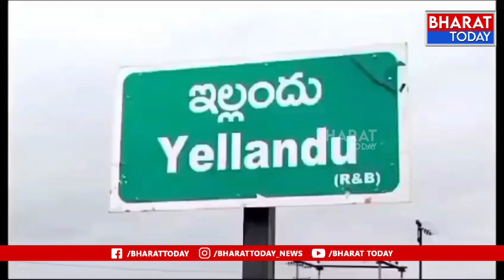ఇల్లందు : పోలీస్ అమరవీరుల సంస్మరణ వారోత్సవాల్లో భాగంగా రక్తదాన శిబిరం| BT